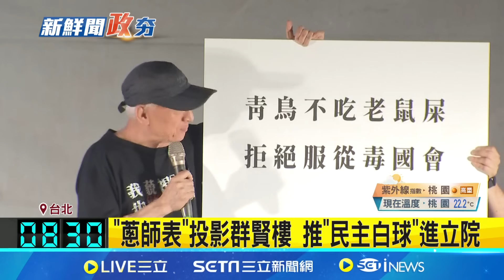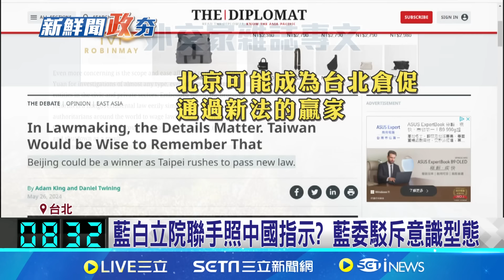528青鳥行動喊破7萬人 民眾怒吼"拒絕中國干政" CNN報導青鳥行動 引用三立畫面剖析擴權法 南韓SBS關注台灣 持續報導台國會爭議｜主播 黃家緯｜【政治尚大緯】20240529｜三立新聞台